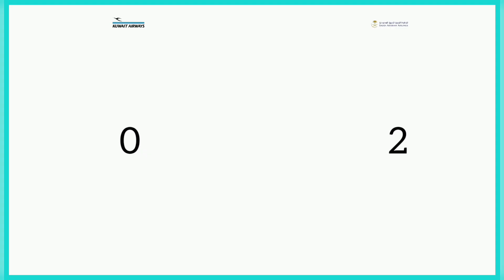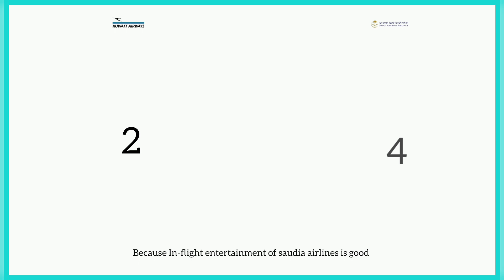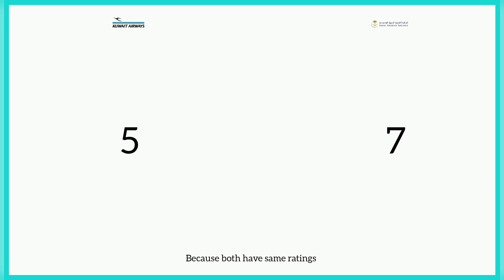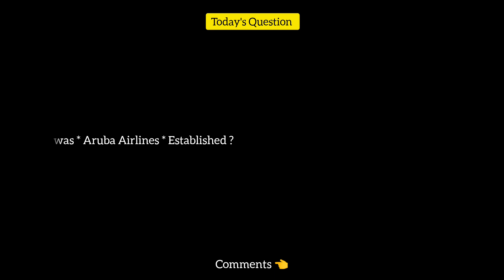Kuwait Airways Vs Saudi Arabian Airlines Comparison 2022! 🇰🇼 Vs 🇸🇦